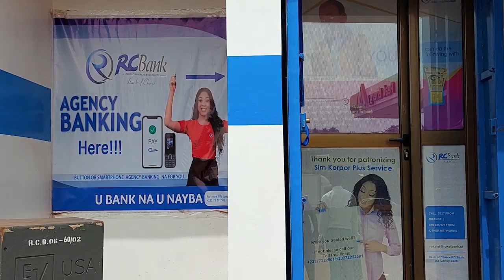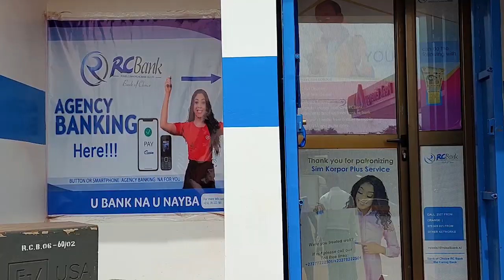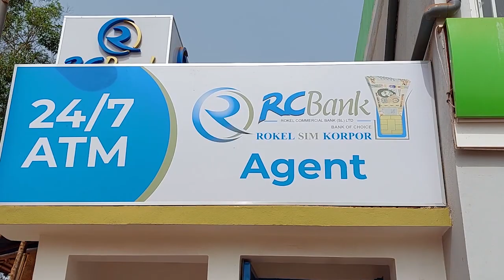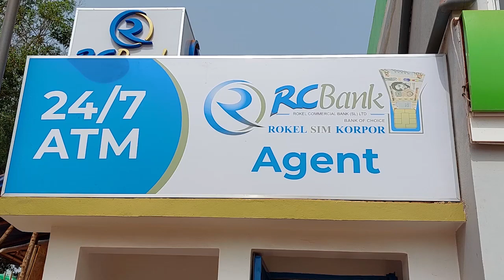Rokel Commercial Bank opened OutLet in Leicester Community.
In their drive to complement the government's effort in financial inclusion and also access to finance for their customers, the Rokel Commercial Bank one of Sierra Leone's fastest growing Financial institution on Monday 20th February 2023 Open its Agency Outlet at the Leicester Pick Community in Freetown.